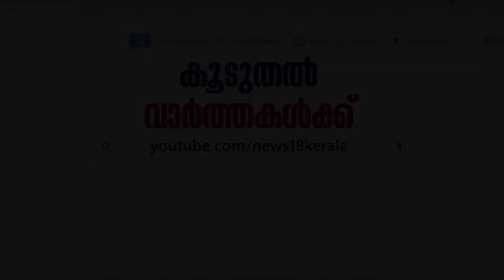സബ് കോടതി ഉത്തരവിനെതിരെ അപ്പീൽ പോകുമെന്ന് Jose K Mani | Kerala Congress (M)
KattappanA sub- court dismisses Jose K Mani's appeal, stay order to continue on Kerala Congress chairmanship.